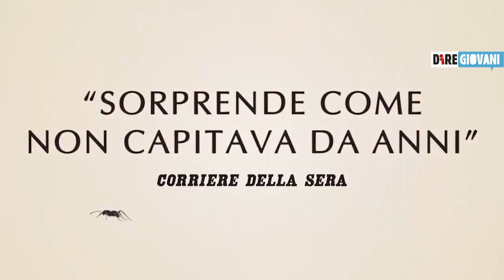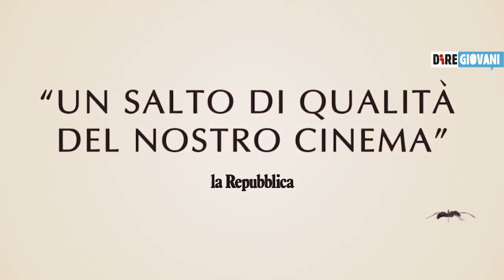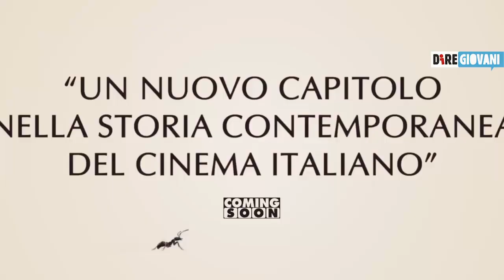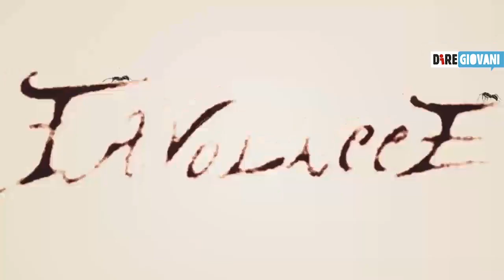Ileana D'Ambra rivelazione di Favolacce. L'intervista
Classe 1996, una carriera iniziata con il teatro e un sorprendente talento ‘esploso’ al cinema grazie all’intuizione di Davide Zurolo. Lei è Ileana D’Ambra, l’attrice rivelazione di ‘Favolacce’, l’opera seconda dei fratelli Fabio e Damiano D’Innocenzom in cui interpreta Vilma. Leggi qui